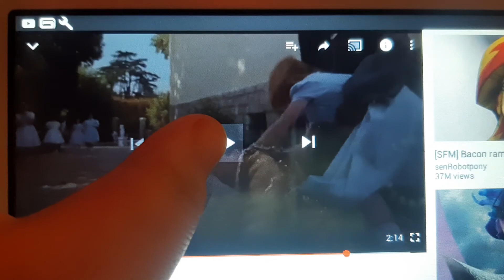madeline and roary the racing car 🏎 if you can't behave look at my paintwork